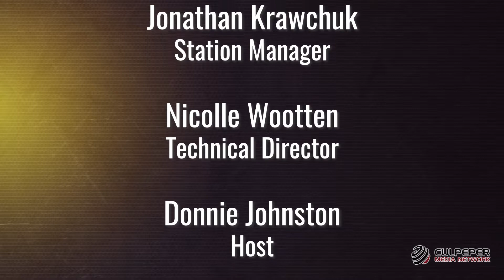Girls Basketball - EVHS vs Chancellor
The Eastern View Cyclone girls travel to take on the Chancellor Chargers at Courtland High School.  This game was played on February 16, 2022.